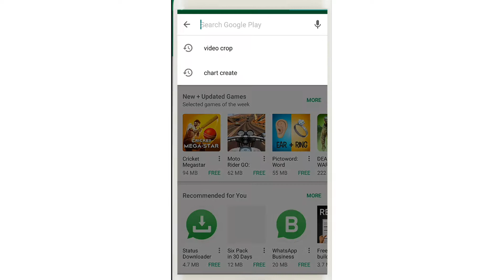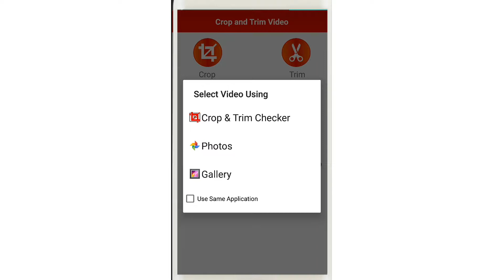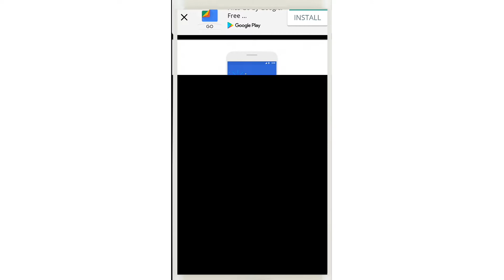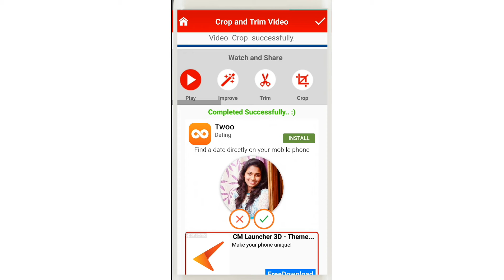Video Cropping,Trimming,Brightness Enhance,Blur Best Android App without watermark (Malayalam)